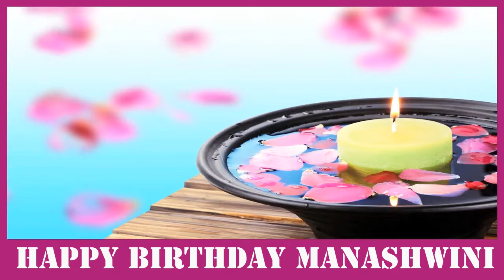Manashwini SPA - Happy Birthday